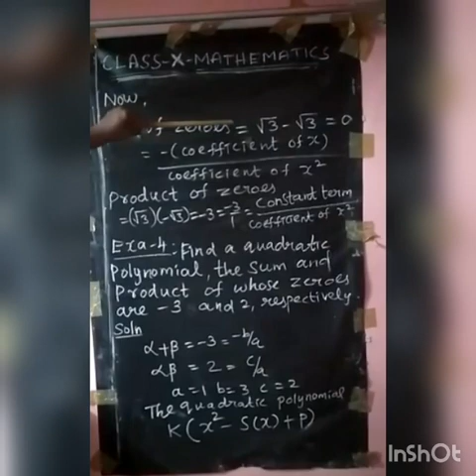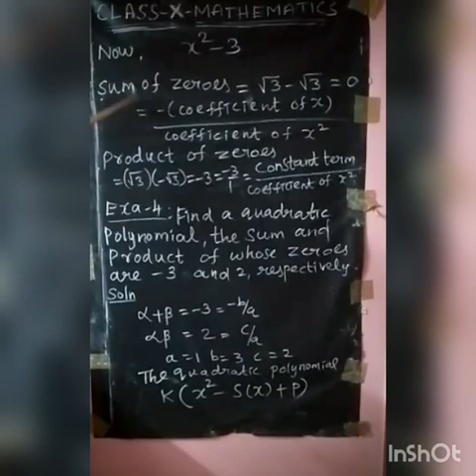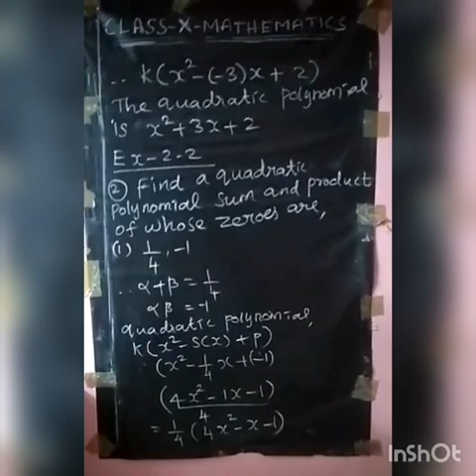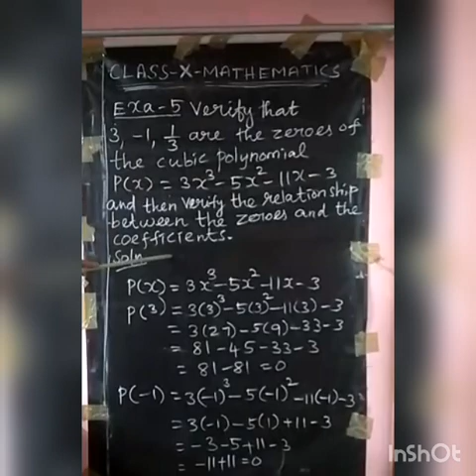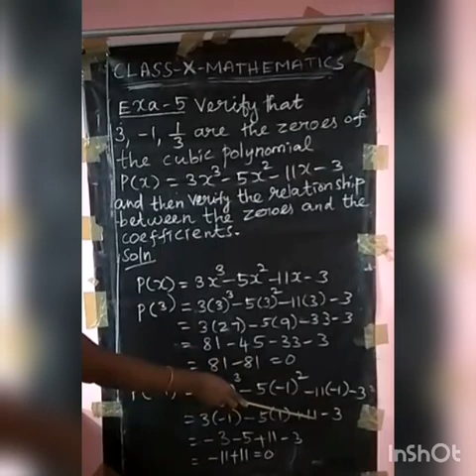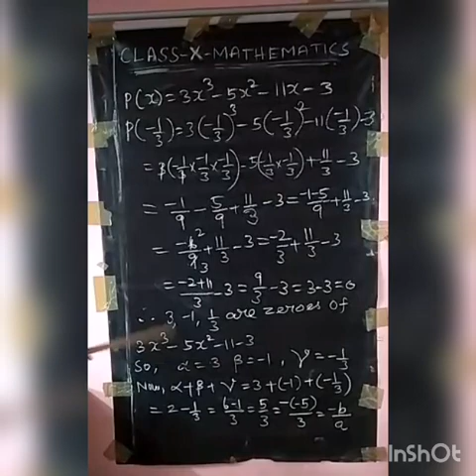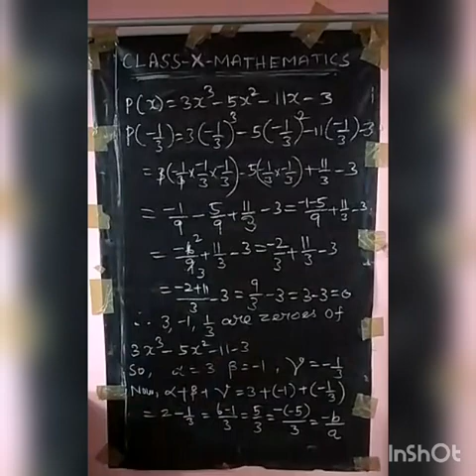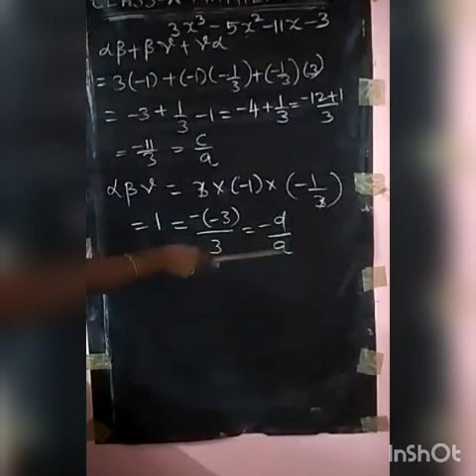SRI PARASAKTHI VIDYALAYA CBSE